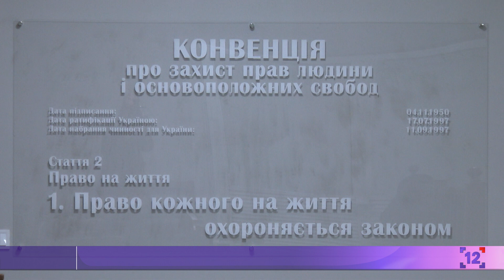Княгининівська ОТГ 3 роки судиться за гроші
Четвертий рік тривають суди у справі розкрадання грошей у Маяківській сільській раді. За цей час обвинувачення не зібрало достатньо доказів проти підозрюваної – колишньої головної бухгалтерки сільради Оксани Шумерук.